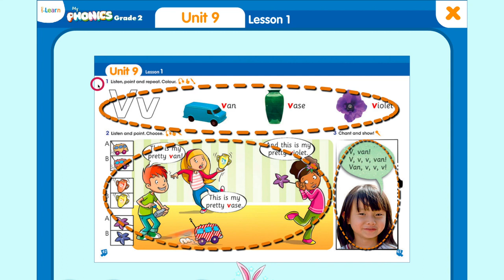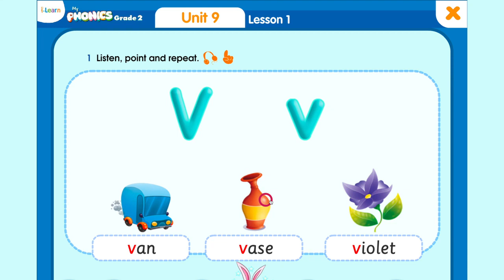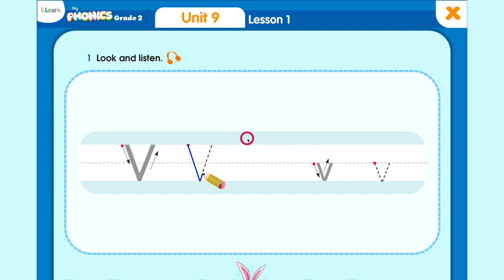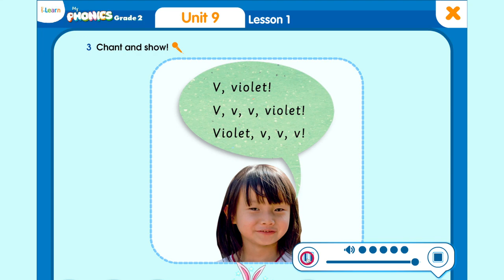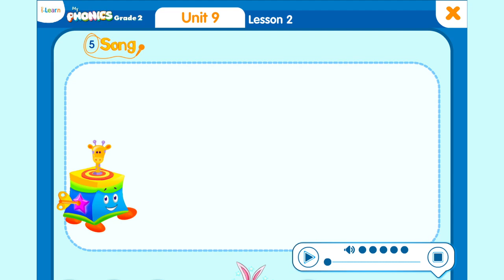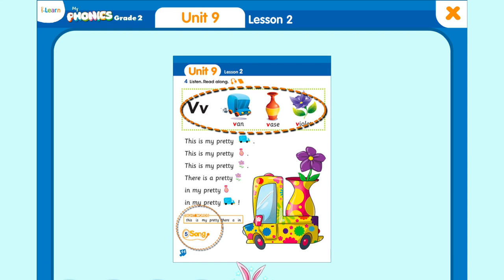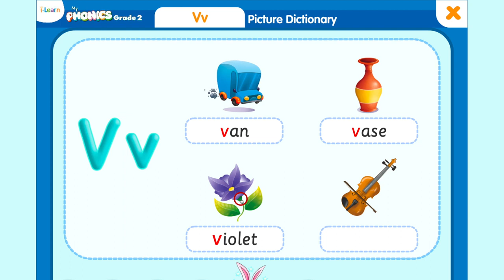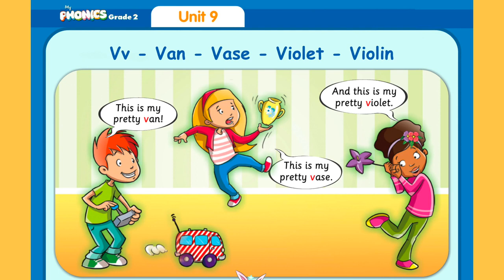HỌC TIẾNG ANH LỚP 2 UNIT 9/ My Phonics Grade 2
HỌC TIẾNG ANH LỚP 2 UNIT 9 / I learn my phonics grade2  unit 9

BH